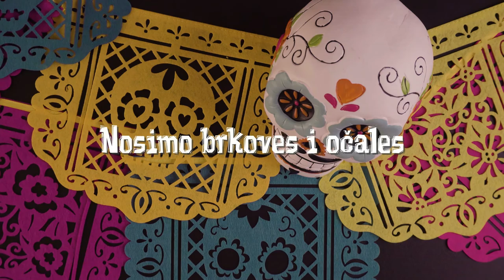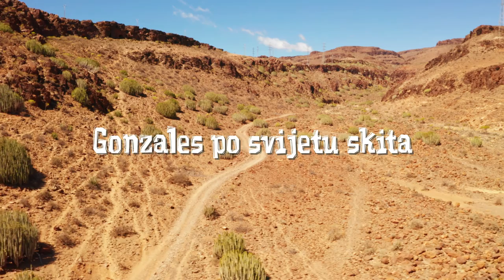Duo Pegla - Mi imamos mnogos problemos (Official lyric video)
Duo Pegla - Mi imamos mnogos problemos
Album: Mi imamos mnogos problemos

Glazba: Tomislav Ivčić
Tekst: Slavica Ivčić
Aranžman: Mladen Jeličić
Video produkcija: CroRec Digital

Tekst pjesme:

Mi imamos mnogos problemos
I lutamo svijetos bez kintos,
Nosimo brkoves i očales
A svi nas zovu Speedy Gonzales.
Ay, mama Juanita,
Gonzales po svijetu skita.